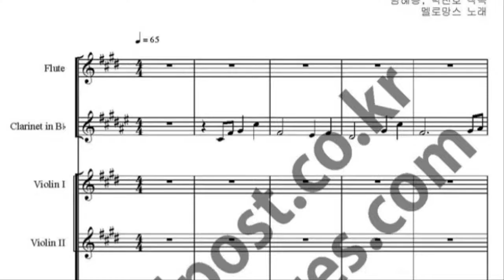좋은 날 악보_미스터 션샤인 OST 악보